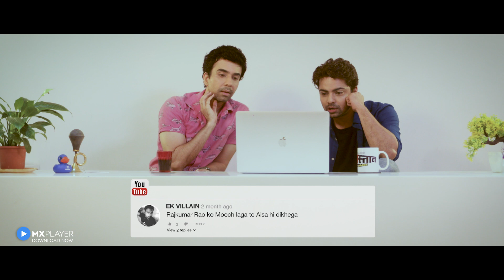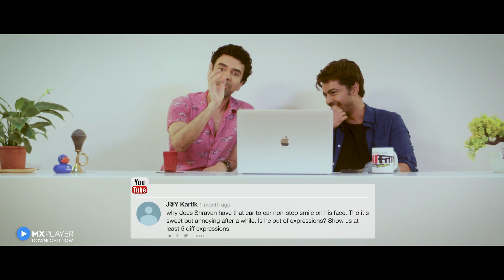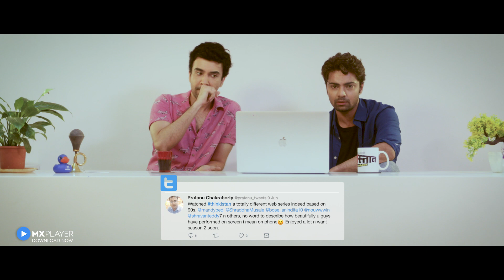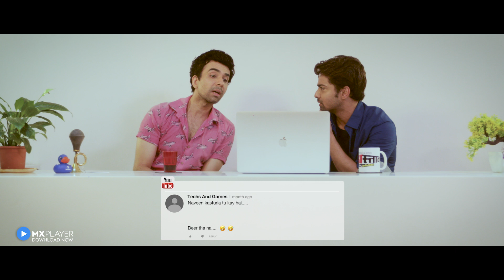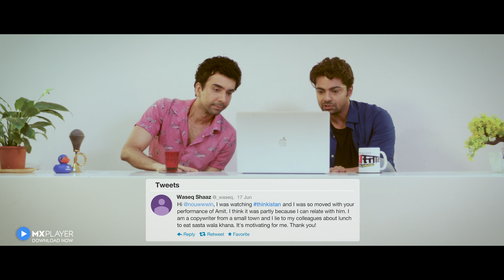Naveen and Shravan respond to Thinkistan reviews | MX Player | Naveen Kasturia | Shravan Reddy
Comments kaun padhta hai? Well, your two favourite copywriters have decided to read and react to some of yours!

About Thinkistan:
Thinkistan takes us back to the glamorous world of Indian advertising in the mid 90's. Big personalities, short skirts, seductive women, infectious workplaces and glitz of show business. But it chronicles something important -- the rise of the small town in India -- when Hindi copywriters finally arrived in the English world of advertising. The show's core conflict is a battle between two friends, small-towner Amit, and city slicker Hema, two young copywriters who join Mumbai's hottest ad agency MTMC. While Hema gets exactly all the attention with his poetry and English-speaking skills, Amit struggles to get credit for his small-town Hindi-rooted ideas. Can their friendship survive the dirty business of advertising? Who will triumph in the battle of Thinkistan?